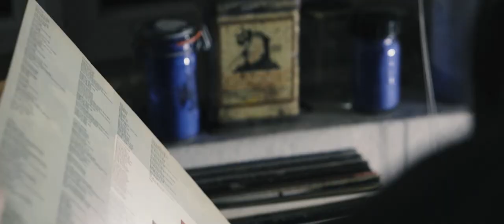Canapé - Turn The Page (Official Music Video)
"Turn the page" is the first single of the upcoming Canapé debut album and deals with the process of creating art in a self-reflective way. Dedicated to the life's work of the painter Georg Janssen.

Video by Johannes Riedel.
Mix & Master by Hast.